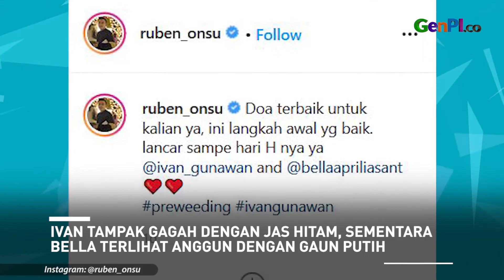Wow, Ruben Unggah Foto Prewedding Ivan Gunawan! Siapa Bella Aprilia Sant?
Kamis, 29 Oktober 2020, Ruben Onsu mengunggah foto prewedding Ivan Gunawan dan Bella Aprilia. Ivan Gunawan tampak gagah dengan jas hitam, sementara Bella Aprilia terlihat anggun dengan gaun putih. Ivan Gunawan dan Bella Aprilia segera menikah?

JANGAN LUPA INSTAL APLIKASI GENPI.CO :
APPSTORE: